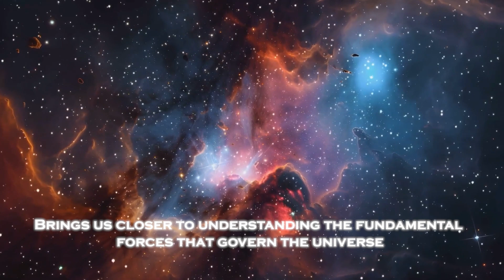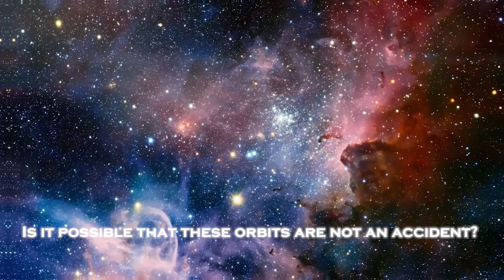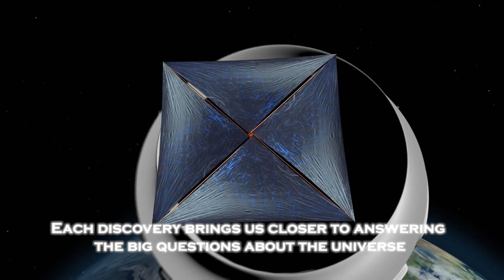James Webb Telescope Discovers Something TERRIBLE That Should Not Exist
The James Webb Space Telescope has made a shocking discovery that defies everything we thought we knew about the universe. Deep in the cosmos, it has detected something so inexplicable and terrifying that it challenges the very laws of physics. What is this anomaly that scientists are struggling to comprehend? Could it rewrite the foundations of our understanding of the cosmos? Join us as we delve into this mysterious and unsettling finding that could change the way we see the universe forever.